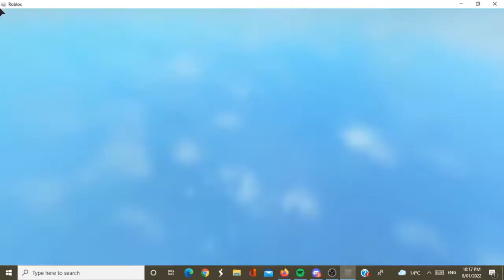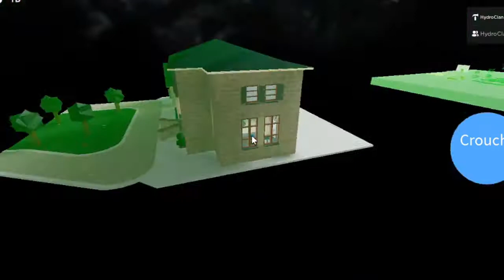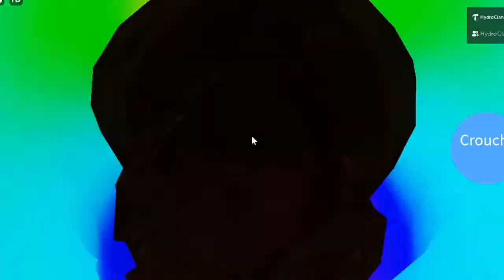We tried out my old Piggy: Book 2 Concept game and it was FUNNY! Ft. Eli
thx